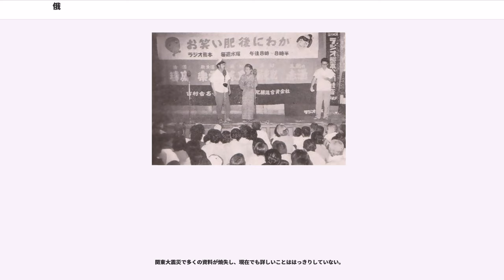俄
俄（にわか）とは、江戸時代から明治時代にかけて、宴席や路上などで行われた即興の芝居。仁輪加、仁和歌、二和加などとも書く。またの名を茶番（ちゃばん）。

俄狂言（にわかきょうげん）の略で、俄、つまり素人が演じたことからこう呼ばれる。あるいは一説に、路上で突然始まり衆目を集めたため、「にわかに始まる」という意味から「俄」と呼ばれるようになったと伝えられる。

内容は歌舞伎の演目の内容を再現したものや、滑稽な話を演じるものがあったようである。遊廓などで、多くは職業的芸人でない素人によって演じられた。

起源については定かではないが、天和時代の京島原遊廓に源流の芸が存在した。安永時代 (1772 – 1780年) の諸書に俄の芸が登場する。

にわか研究の第一人者でもある歌舞伎研究者・佐藤恵理によると、各々の地域が俄と呼んでいる内容は①オチのついたコント、②踊り、③獅子舞、④仮装、⑤行列、⑥山車や屋台などの造り物と多岐にわたる。長い歴史の中で変化・派生した結果とも考えられるが、このような多彩な内容を中世では総じて「風流」といった。この風流は前近代までの文学芸術を貫く美意識と別ものではなく、特に祭りに迎える神に奉る地域社会の民衆の美的行動をいい、即席を目指した新鮮な趣向をその本質とする。俄はこの風流の直系に立つ。風流は芸能史の動力として近世の歌舞伎を生み、俄は近代明治の新しい演劇である喜劇と新演劇を生み出した。

大坂では浜松歌国著の「摂陽奇観」には享保時代に俄の芸能が存在したことがうかがえる。宝暦・明和時代には職業化されだし道頓堀相合橋には俄専門の舞台が作られた。寛政時代以後で、独自の芸名で江戸（東京）の寄席などに進出した。天保時代には村上杜陵が人気を博し、その後活躍からのちに大阪俄の中興の祖といわれるようになる。

文化時代以降には初春亭新玉、初春亭琴玉、豊年斎米加、磁石亭喜多丸、白象亭和楽、小松屋市丸、幕開亭三喜、信濃家尾半らが活躍。明治に入るまで彼らの門流が活躍した。

明治初年には御霊神社（現・中央区）にて柴田席の寄席小屋を開き、以降坐摩神社の吉田席、博労町の稲荷座など次々開場。明治中期には大和家宝楽、秋の家田螺、初代鶴家団十郎、大門亭大蝶、京都の三代目宇治の屋茶楽が人気を博した。中期以降は初代大阪屋町人、その町人に影響を受けた二代目一輪亭花咲、鶴家団九郎（のちの二代目鶴家団十郎）らが活躍。二代目花咲は1981年（昭和56年）に亡くなるまで一線で活躍した。以降大正期まで夜明家ガストウ、井上ハイカラなどがいた。一方で曾我廼家五郎、十郎が俄を飛び出し、喜劇の興行を打ち成功をする。1933年（昭和8年）には初代鶴家団十郎の門下の鶴家団道理らがNHK大阪放送局から「太閤記・十段目」を全国に生中継した。太平洋戦争後以降二代目花咲の指導の下で二代目露の五郎兵衛が二代目大阪屋町人や三代目一輪亭花咲を名乗って活動し、以降弟子らで受継がれている。

これらは新喜劇につながる系譜とされ松竹新喜劇の旗揚げメンバーであった曾我廼家十吾は子役の俄師として大門亭大蝶の一座にいた、また初代渋谷天外、田村楽太も俄出身でともに楽天会の主宰していた。

現在一般的な漫才などのお笑い文化の源流であると考えられていて、横山エンタツ・花菱アチャコのエンタツもかつて俄の流れをくむ時田一瓢の瓢々会にいた、またエンタツのかつての相方の杉浦エノスケも鶴家団九郎（のちの二代目鶴家団十郎）の門下であった、ほかにも林家染団治、林田五郎、林田十郎、浮世亭歌楽らが俄出身であった。また俳優として一時代を築いた鶴田浩二の叔父は二代目鶴家団十郎の門下の鶴家団福郎であった。

また大阪府内でも南河内地方のみに独自の南河内俄がある。

幕末にはすでに岡崎屋嘉平、馬場の宗七、市小路の吾平らが活躍。1879年（明治12年）には鬼若組が組織され、麩屋組、川丈組などが次々組織された。明治後期以降は初代博多淡海が活躍。大正以降は衰退するが、その芸は実子二代目博多淡海、また実子の三代目博多淡海（木村進）と受継がれた。また平田汲月は俄作家として大正・昭和と活躍した。また初代・二代目と親子で続いた生田徳兵衛は生田組と称して明治から昭和に活躍。二代目の孫は女優・生田悦子として活躍。また福岡藩黒田氏の御用商人で俄師でもあった十一代目帯屋治平の孫は戦後に放送作家などで活躍し日本放送作家協会九州支部長も務めた帯谷瑛之介である。

半面（目かづら）を付けて演じる。この半面は博多銘菓「二◯加煎餅（にわか...